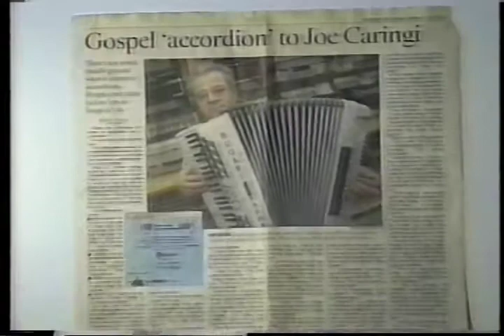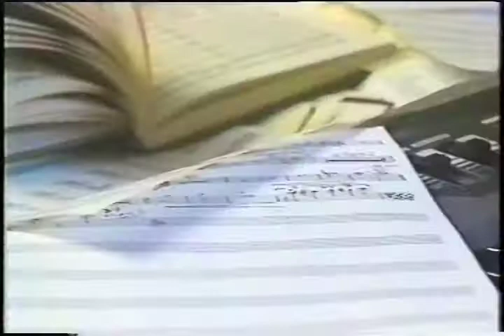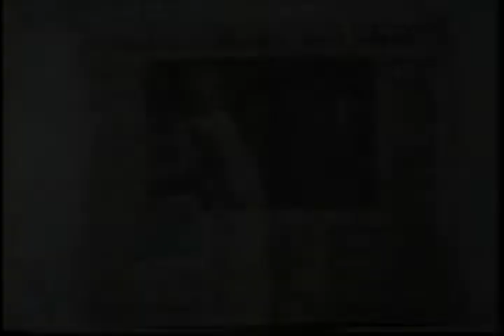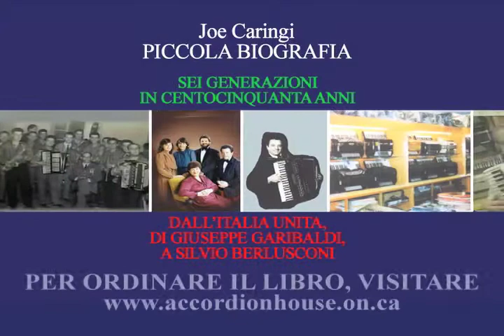Joe Caringi Fisarmonica (Part 1)